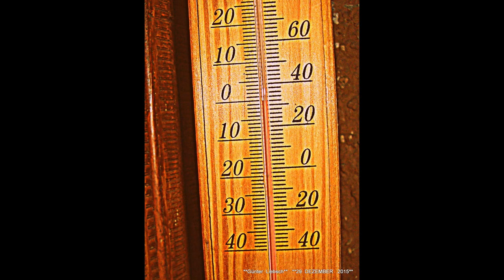*DER SCHWABEN KANAL VOM Günter Liebsch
**MORGENGRUSS    DES  29  DEZEMBER  2015   BEI  0 °C -   IN  74906  FÜRFELD !**